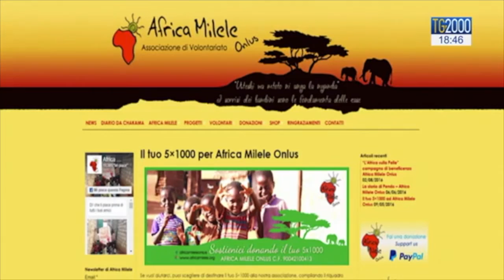Progetto Cronaca - Ragazza rapita in Kenya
Questo video è stato realizzato come progetto universitario per sostenere un esame.